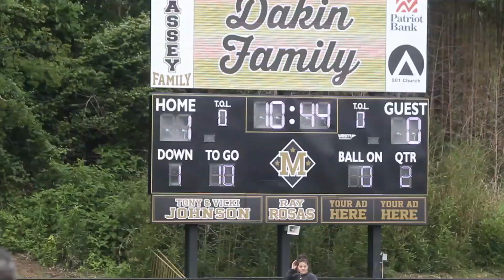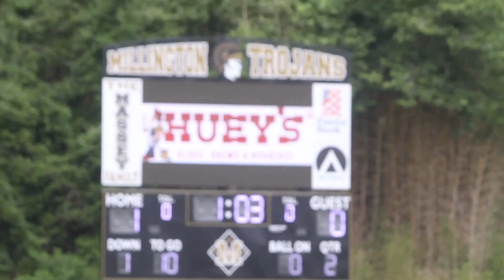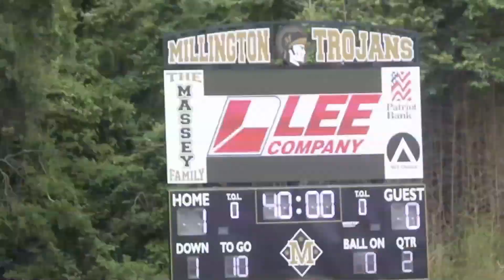2024 TSSAA Soccer Class 2A Sectionals Dyersburg @ Millington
SOCCER: Millington 1, Dyerburg 0
Once again the hero for the Millington Trojan Soccer team was Porter White.
On Saturday afternoon, White chipped in a shot midway through the second half of the Sectional contest against the Dyersburg Trojans to take the lead.
The Millington defense led by goalie Dylan Chapman and defender Noel Rostro shut down the Region 7-2A runner ups to advance to the Class 2A State Soccer Tournament next week in Murfreesboro.
The victory made it two straight trips to the Elite Eight in soccer for Millington. Trojans Head Coach Jerrett Everson played for Millington under coach Larry Dagen.
He inherited Trojan Soccer from coaches William Carter and Rosemary Boswell after Millington was able to capture two district titles. But Millington was coming up short when it came to reaching State.
Players like McCoy Pugh and Chase Michael developed under Carter and matured into the pioneers of 2024.